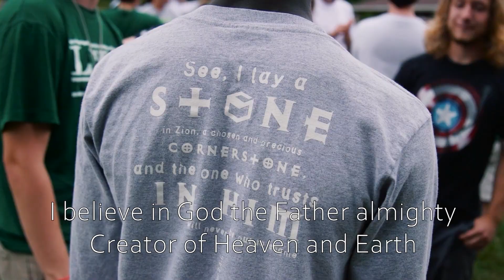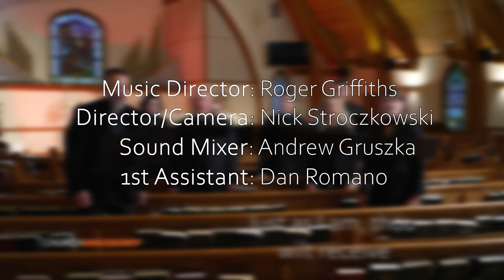Sunday Service | September 1st, 2024 | Church Unleashed TV